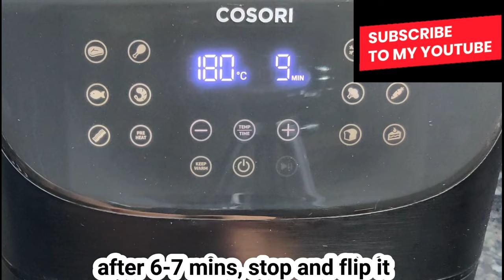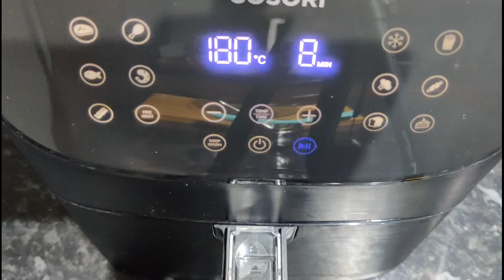Air Fryer Broccoli Fritters | Healthy, Quick & Delicious ! 80% less oil, No Fry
Air Fryer Broccoli Fritters | Healthy, Quick & Delicious ! 80% less oil,, No Fry | EktasKitchen , broccoli broccolirecipe, broccoli air fryer recipe, broccoli in air fryer

Dear Friends,
  Today i have prepared Broccoli Fritters in Cosori Air Fryer. This has come out very well and its crispy, delicious and healthy as well.

CHAPTERS
00:00 Introduction
00:20 Preparation
03:43 Air Fryer Time & Temp Settings

Ingredients:
2 cups chopped broccoli
1 cup chopped onion
1/2 cup grated carrots
2 pods finely chopped garlic
2 finely chopped green chillies
1 tbsp finely chopped coriander leaves
1/2 tsp chilli flakes (optional)
1/4 tsp black pepper
3/4 cups garbanzo flour / gram flour (Besan)
salt as per taste
2 tsp olive oil

Thanks & Regards
air fryer recipes vegetarian
top 10 air fryer recipes